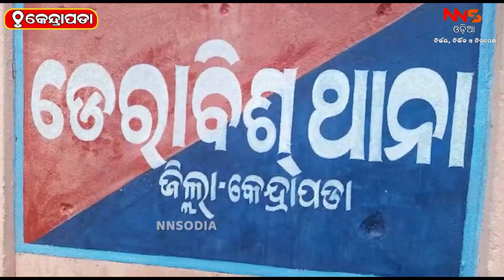ଖବର ପ୍ରସାରଣ କରି ମାଡ ଖାଇଲେ ସାମ୍ବାଦିକ || ODISHA NEWS || ODIA NEWS || KENDRAPADA